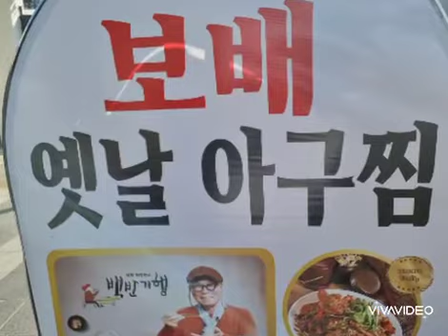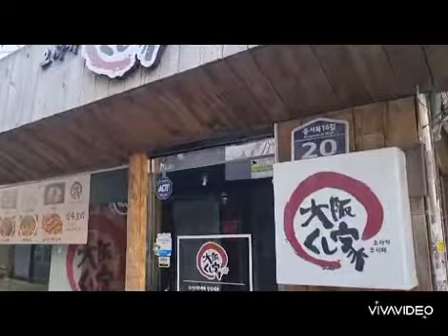250년 함께걸길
시민제작자 양인석